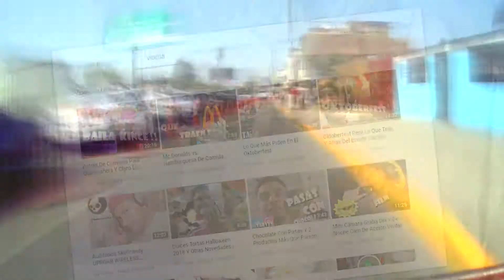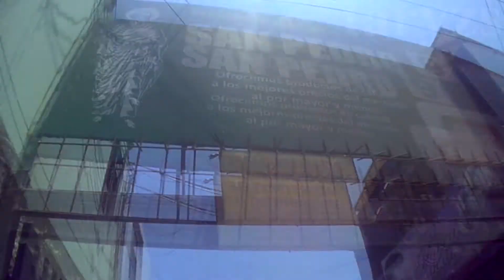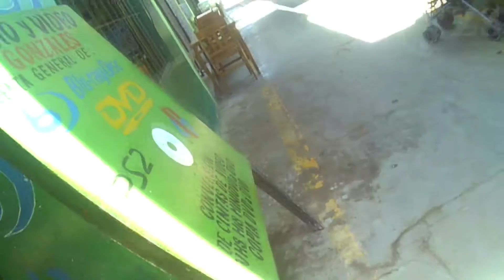Del Rímac Al Callao En Bicicleta | Visitando A Los Abuelos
No es un paseo total por los distritos solo desde un punto del rímac a un punto de bellavista
!!! Mira más del canal !!! Aquí Algunas Recomendaciones